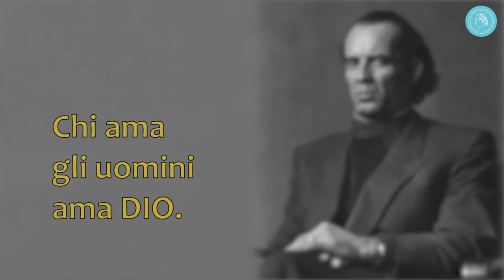Nessuna vita senza amore – Saggezze di vita di Bruno Gröning ( Parte 3)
Bruno Gröning era un uomo semplice. Aveva lavorato in cantiere ed al porto, era concreto ed ancorato alla terra. Tutto ciò che era stucchevole, affettato o artefatto gli era estraneo. Era votato alla verità e non usava giri di parole. Ma nonostante tutta la concretezza aveva il dono raro di elevare le persone, di toccarle emozionalmente e far loro percepire il divino. Ciò si nota anche dalle citazioni di questo video in cui tutto ruota intorno all'amore e alla vita.
Bruno Gröning definì il suo insegnamento come saggezza di vita. Una volta disse: vi do una piccola saggezza di vita per il vostro cammino. Fate attenzione cari amici, questa saggezza di vita proviene da me e potete non considerarla, buttarla da una parte e dire: "Quante stupidaggini! Che devo farne delle saggezze di vita, che me ne faccio della sua saggezza di vita? Tutto ciò mi è indifferente". Ma non è indifferente che io vi taccia questa saggezza, no io considero mio dovere dire all'uomo solo ciò che ho da dirvi come verità.